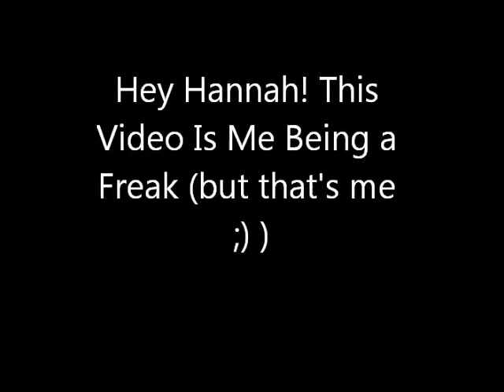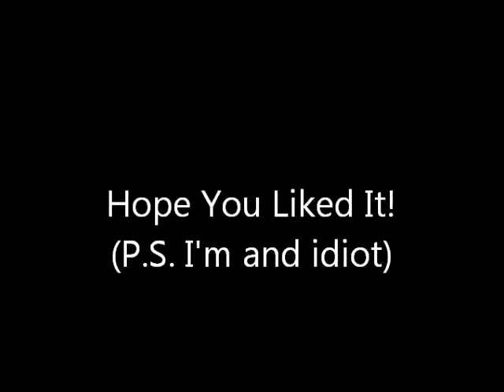Cup of Life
Me being a freak for my friend :) You guys will see if you watch.